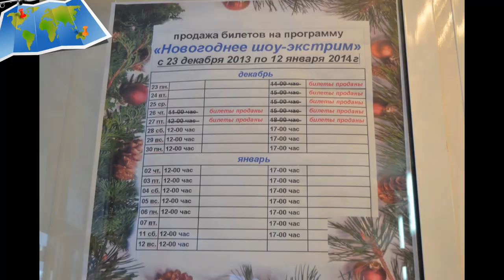Landscapes Ukrainian cities. The most beautiful city. Donetsk # 3